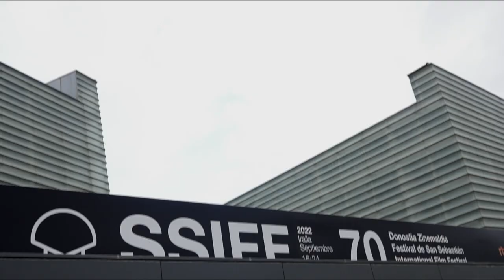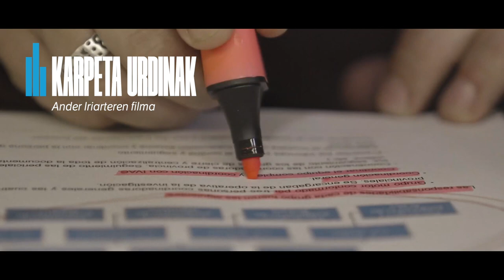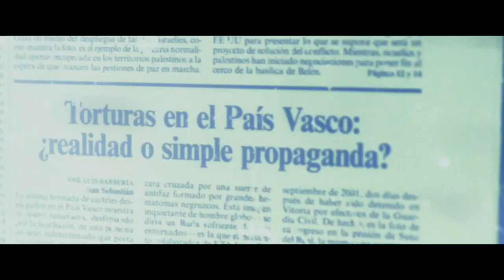Fokupean: Ander Iriarte, 'Karpeta urdinak'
| Ander Iriarte elkarrizketatu du Miren Mujika BERRIAko kazetariak eta 25. fotograma saioko aurkezleak. Toturaren gaia ardatz duen 'Karpeta urdinak' film dokumentala zuzendu du Iriartek.